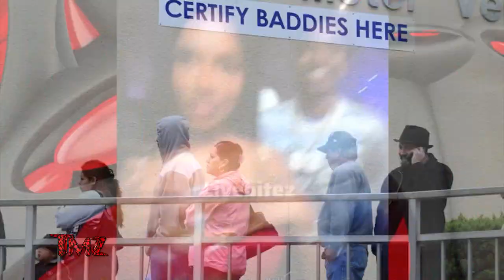TMZ On Demand: Diddy’s Son Partying Amid Diddy’s Criminal Case 10/14/24